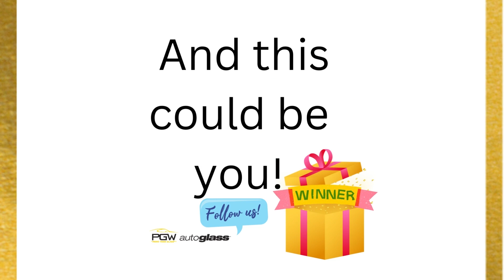PGW Wholesalers log in at: buypgwautoglass.com